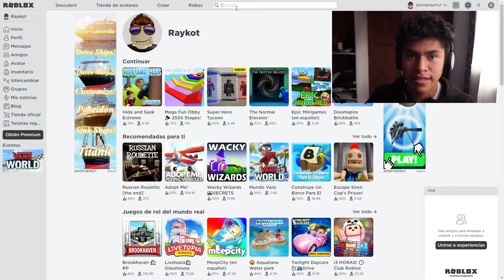EL JUEGO DEL CALAMAR | ROBLOX | LUZ ROJA LUZ VERDE 🔴🟢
Igual activa la 🔔 para que estés pendiente de los videos ;))